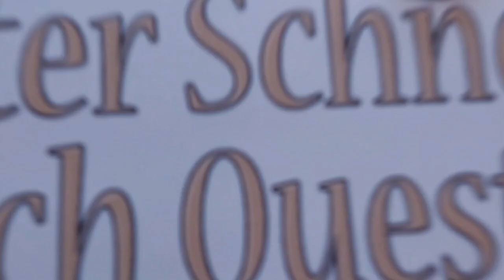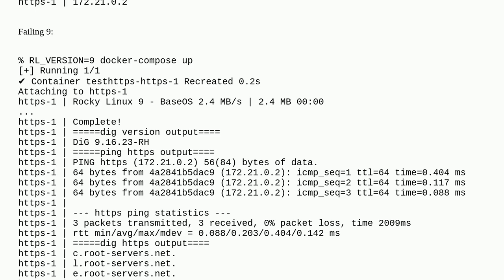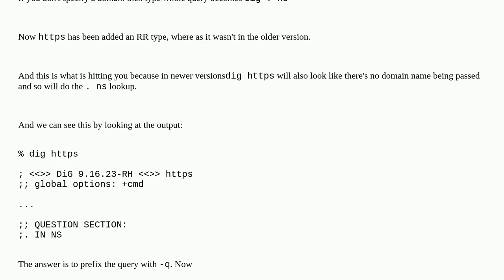Unix: Why can't "dig" on rockylinux 9 find a container/host named "https" in a docker compose net...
Why can't "dig" on rockylinux 9 find a container/host named "https" in a docker compose network?

A special thanks goes out to the community

  docker docker-compose dns dig